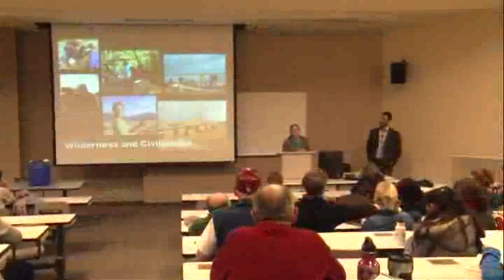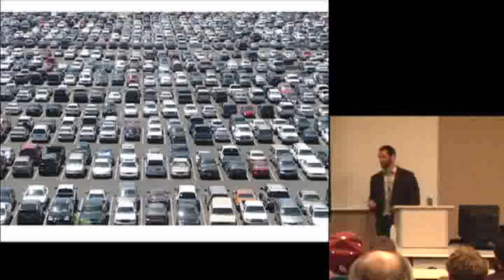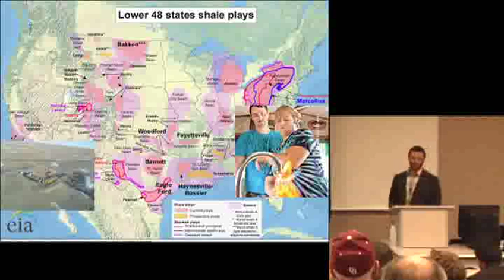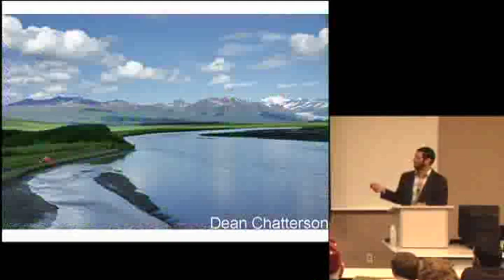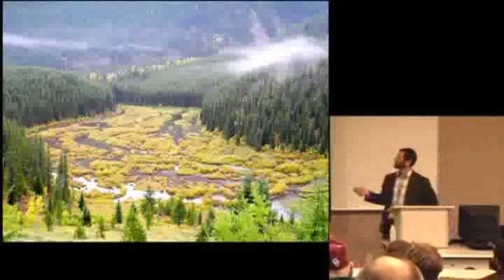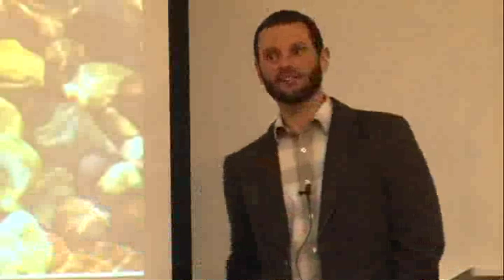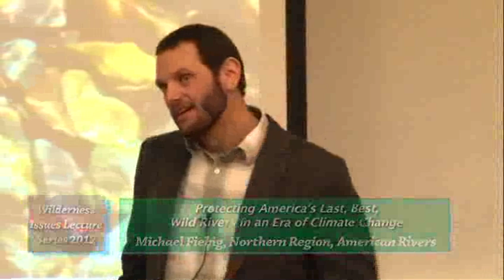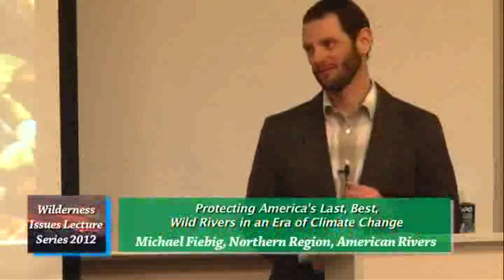108509 WILS 2012 #4 protecting americas last best wild rivers